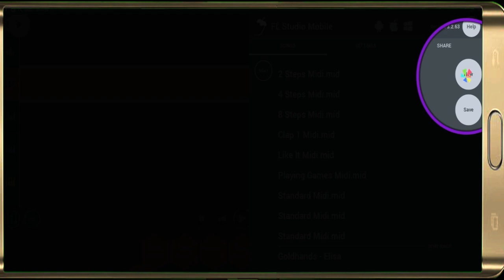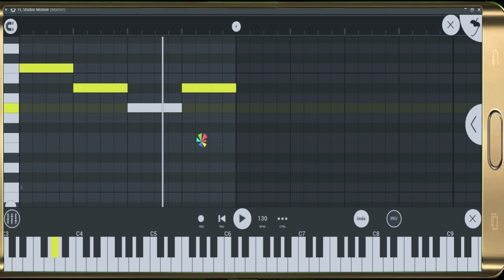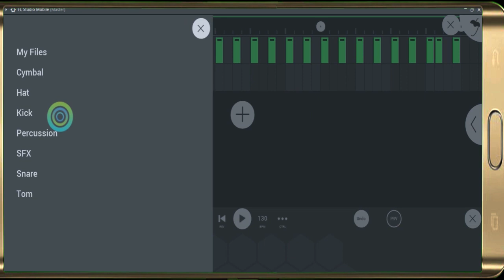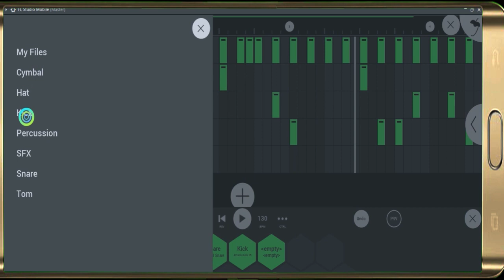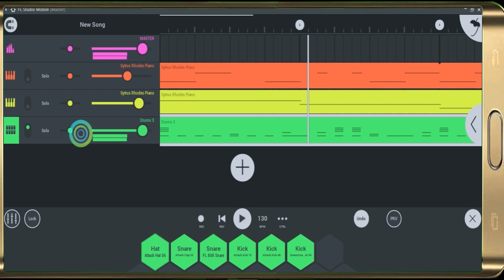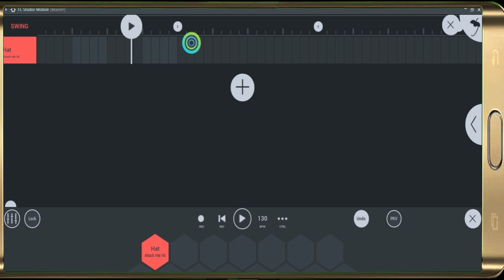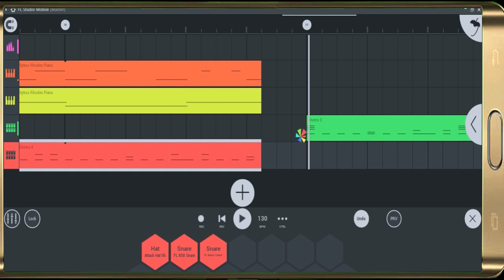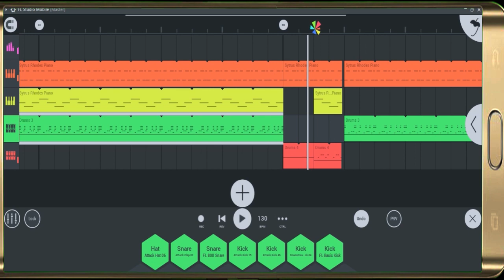Yanda Ake Kida Da Waka A Wayar Android Part [6] {FL Studio Mobile}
Ga Masu Buqatar Download Din App Din Zasu
 iya Shiga Nan👇👇👇
Bayan kayi Download & install Sai ka Shiga Cikin App din Kayi Search Na {FL Studio Mobile} Sai kayi download

Ga Masu Buqatar Download Din Baet Din zasu
 iya Shiga Nan👇👇👇